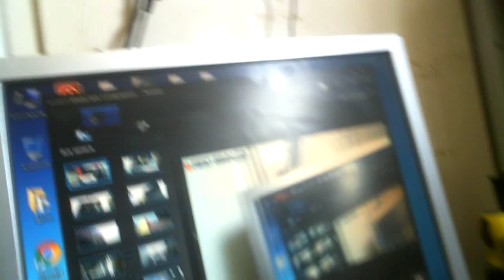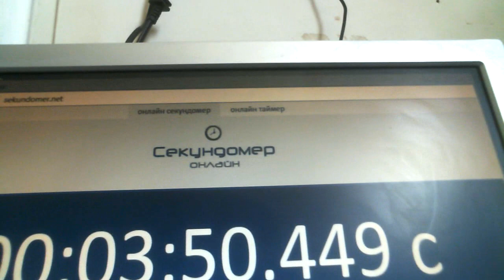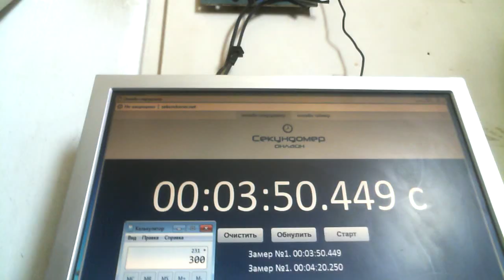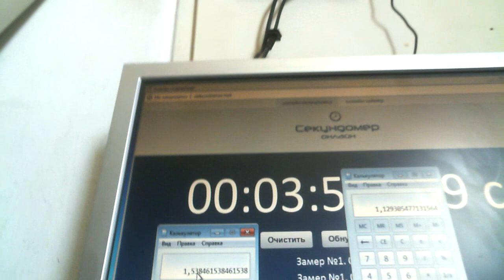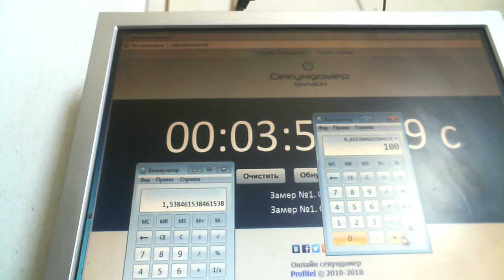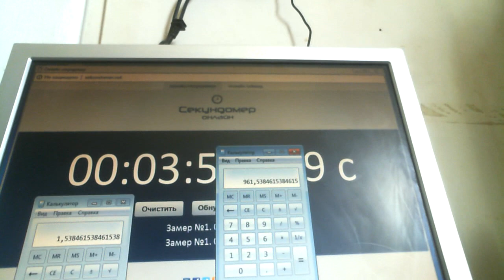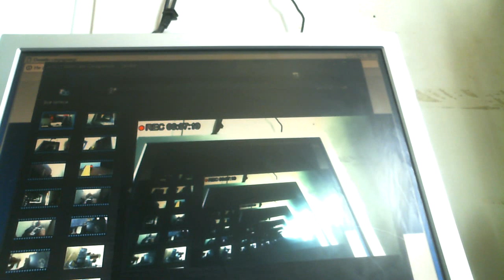Мотор от стиралки на 400 ватт показал КПД 961%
Опыт 2 более мощный мотор показал более высокое КПД

Как помочь каналу на запчасти - заранее спасибо за поддержку! Яндекс кошелек